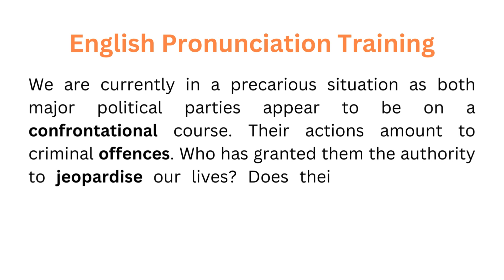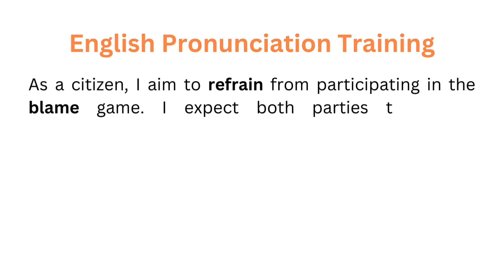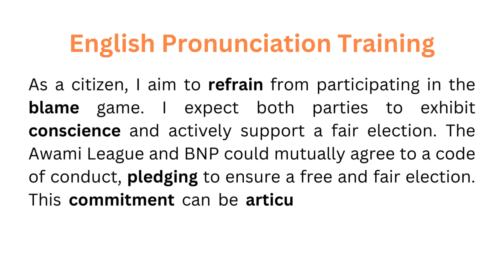English Pronunciation Training | Part: 21 | Both parties must exhibit conscience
Both parties must exhibit conscience and actively
 support a fair election...
- By Md. Shahabuddin